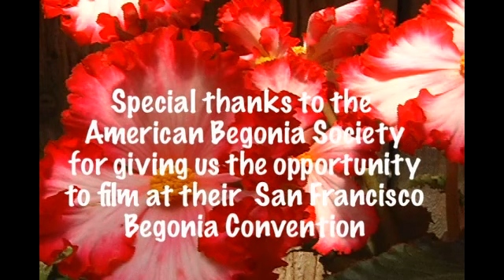San Francisco begonia show !